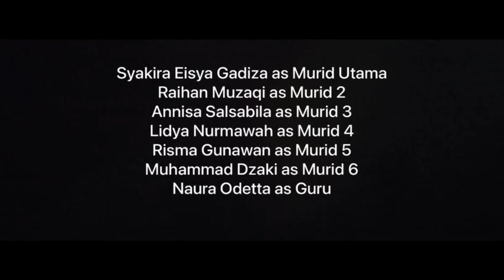Kejujuran Membawa Keberhasilan | KELOMPOK 5 (X MIPA 6)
• RAIHAN MUZAQI
• NAURA ODETTA H
• MUHAMMAD DZAKI YASSER
• LIDYA NURMAWAH
• SYAKIRA EISYA GADIZA
• RISMA GUNAWAN
• ANNISA SALSABILA